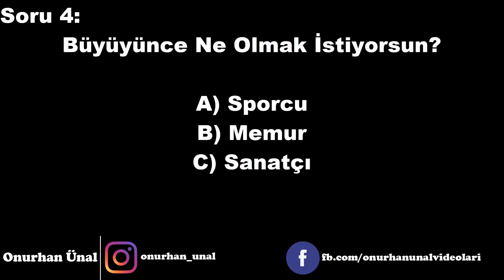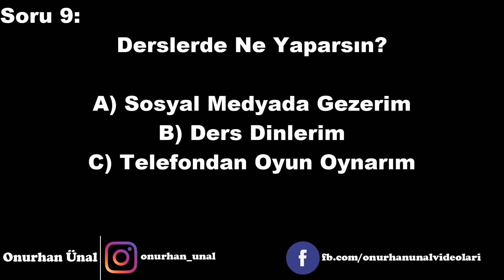OKULDA SINIFIN NEYİSİN ? KİŞİLİK TESTİ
Her Okula Giden Mutlaka Bu Tip Kalıplara Uymuştur.Peki Ya Sen Okulda Sınıfın Neyisin?